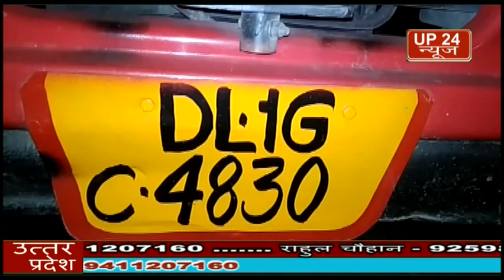फिरोजाबाद सुभाष चौराहे पर ट्रक में पीछे से कार घुसी कार क्षतिग्रस्त